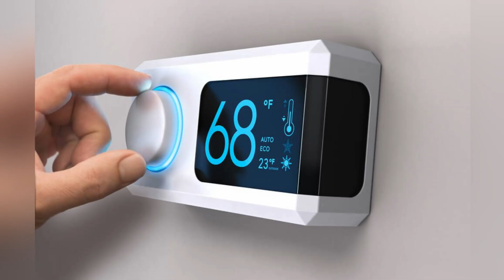How Poor Peasants Slept Warm on Frozen Ground Without Enough Blankets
Sleeping on frozen ground doesn’t just feel cold — it steals heat.
For poor medieval peasants with too few blankets, winter nights were not about comfort, but about slowing heat loss just enough to survive.
So how did they sleep warm enough to see morning?
This video explores how poor medieval peasants survived winter nights on damp, frozen earth without enough blankets. Instead of fighting the cold, they built a quiet system based on physics and experience: lifting the body off the ground, insulating earth floors with straw and plant matter, sharing heat between bodies, turning wool clothing into bedding, and conserving every remaining degree once the fire died. Using archaeological evidence from peasant homes in England and northern France, we break down how heat loss by conduction, moisture, and air movement was managed — layer by layer — in real survival conditions. These were not heating hacks for comfort, but medieval survival strategies designed to keep bodies above the point of failure.
Modern life teaches us to rely on systems that switch on and off — heaters, thermostats, endless blankets. Medieval peasants had none of that. What they had was an understanding of loss: how the ground steals warmth, how air can be trapped, how bodies work better together, and why fire must be treated as a limited resource. This channel explores ancient heating hacks, medieval survival knowledge, and human-centered systems that worked when nothing else did. Because survival was never about staying warm.
It was about staying warm enough.